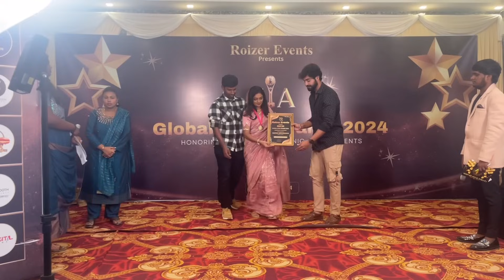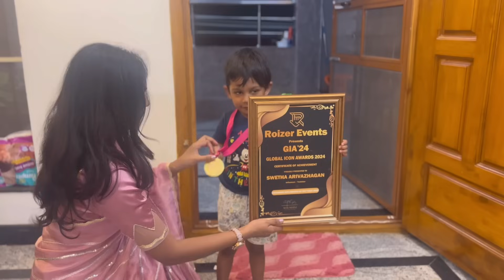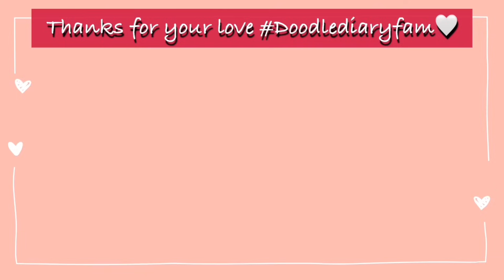தமிழில்: Apartment TOUR | Diwali Vlog🪔 | Things to know before Buying Flat | Feeling Grateful🥺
Steering Toy: Toys for little

Glass Diya Holder
Battery operated candle
Door Toran
Balcony Serial Light
Lotus Tea light holder
Balcony Wall decor
Foam Flowers
Unscented candles
Flower Hanging 1
Flower hanging 2
Acrylic lotus
Rangoli Powder
Rangoli stencil(Similar)

Amazon products:
Nuribullet Blender
Shoe organiser
Crinkle cut knife
Cookie cutter
Small cookies cutter
Bird Cutlery Stand
Masala Box
Fridge Container
Soap Dispenser
Tawa Holder
Water kettle
Steel straw bottle
Viyan water Bottle
Viyan Snack Box
Set of 2 Glass Jars
Milton Soup Box
White cutlery holder
2 Tier kitchen stand

Baby Products link:
Viyan snack box
Diaper disposable cover
Kids Skte skooter

Amazon Storefront

Beauty care products:
Hair Serum
Rosemary oil
Foundation:  MAC (shade: NC44)
Foundation brush
Fashion Tape

Kitchen:
HAVELLS handy hand blender

-Doodle Diary